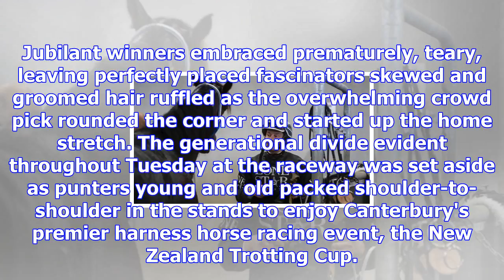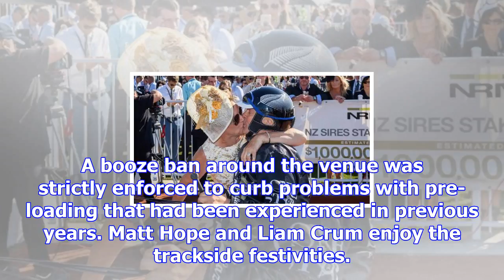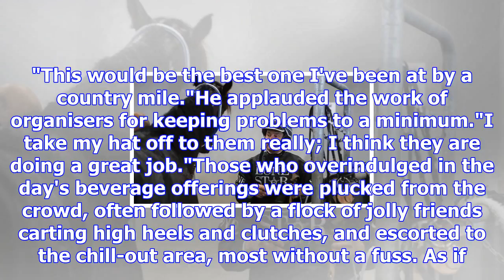2017 cup day crowd the best behaved yet, police say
2017 cup day crowd the best behaved yet, police say
MADDISON NORTHCOTT Last updated 20:08, November 14 2017 Driver Mark Purdon celebrates with the co-ow...